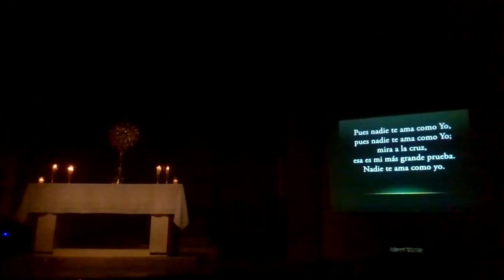Hora Santa Parroquia Señor San José Guadalupe N.L. Febrero 2019